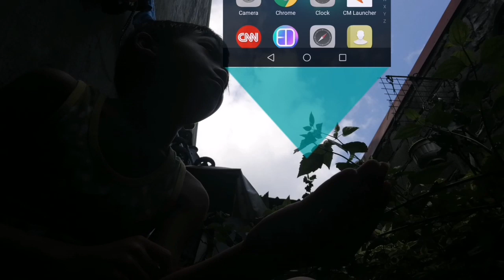Hologram effect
Chubbies new effect